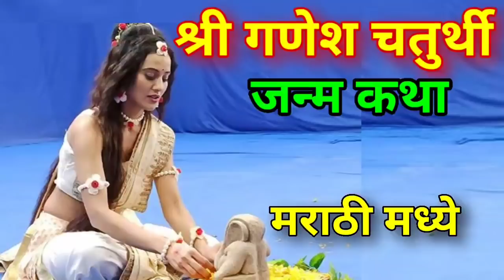श्री गणेश चतुर्थी कथा Ganesh Chaturthi Katha in Marathi